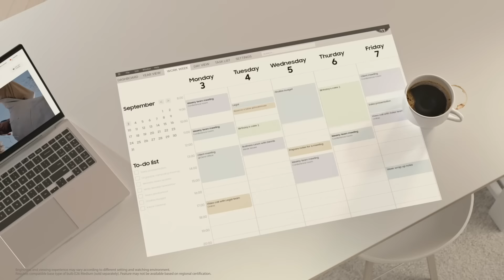The Freestyle – Proyecta la diversión en cualquier lugar! 😎💯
¡Adquiere ya tu nuevo compañero de aventuras! 🤩✈️ The Freestyle es portable, ligero y fácil de transportar 🛍️. Ahora sí podrás ver tus películas y series favoritas donde sea que estés 📍✅.